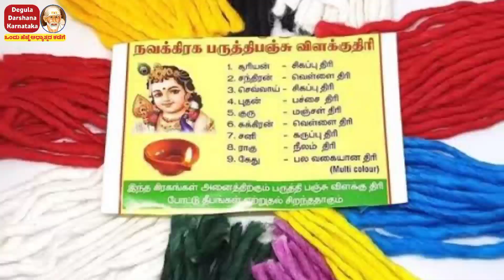ನೀವು ಅಂದುಕೊಂಡ ಕೆಲಸ ಆಗಲು ಈ ದೀಪ ಸಾಕು ಮೂರು ಬಣ್ಣದ ಬತ್ತಿಯಿಂದ ದೈವಬಲ ಪ್ರಾಪ್ತಿ 3 ವಾರದಲ್ಲೇ ಬದಲಾವಣೆ